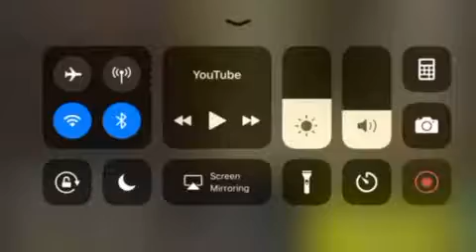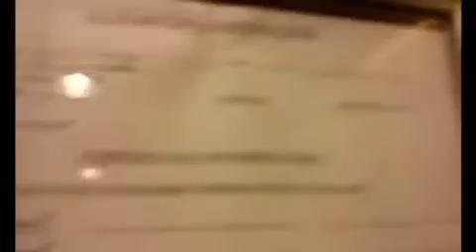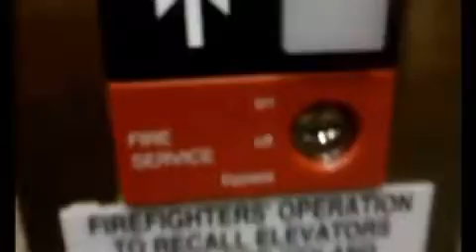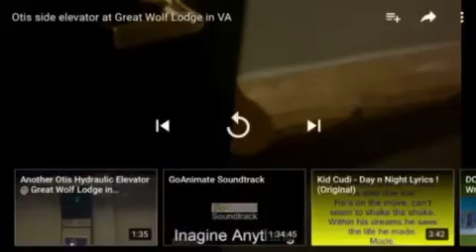Otis Hydraulic Side Elevator #3 @ Great Wolf Lodge Williamsburg VA (beckwithelevatorman’s version)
Brand: Otis
Type: Hydraulic
Fixtures: Series 1
Floors: 4 (*1, 2, 3, 4)
Weight: 3500 lbs
Travel Distance: 46ft
Installed: 2005
This video belongs to the original channel.